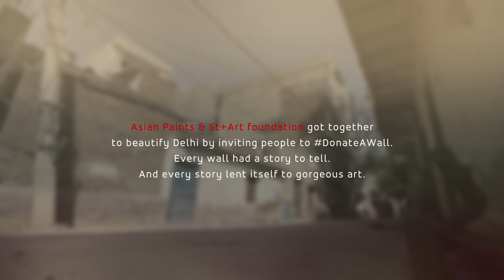DonateAWall Story ONE: Reliving Childhood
Asian Paints & St+Art foundation got together to beautify Delhi by inviting people to DonateAWall.

Every wall had a story to tell. And every story lent itself to gorgeous art.

Presenting the first story where Mr. Udit Hooda relives his childhood by encouraging children to enjoy the outdoors.